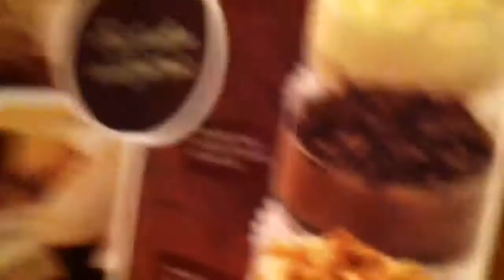Surprises, Christmas Lights, Cabela's (Wesley and Shelby)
Third day of vlog-a-days in which my fiance had a day  full of surprises planned for me!  Enjoy!